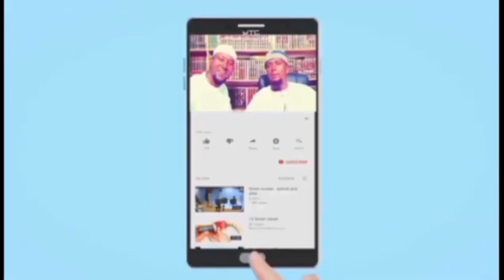War Wiilka Calan 🇸🇴 Ayuu Bartee Haddane Calan Qabiilka Maxuu Ahaa Dhaqan Xumo!!